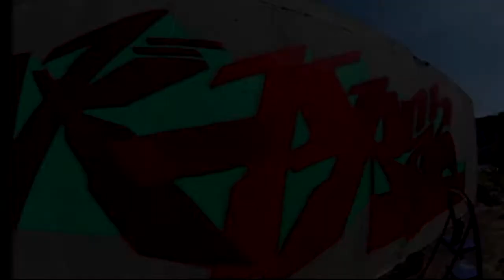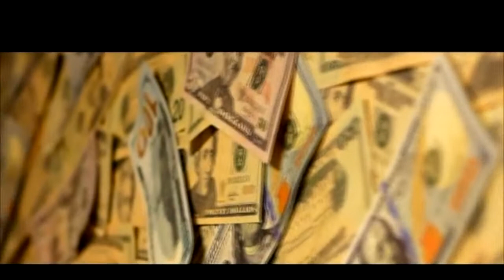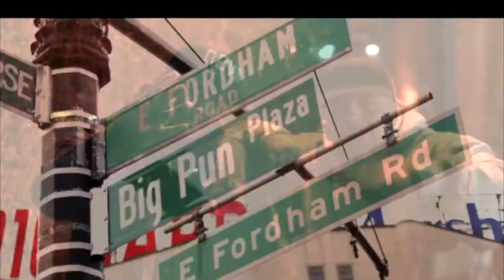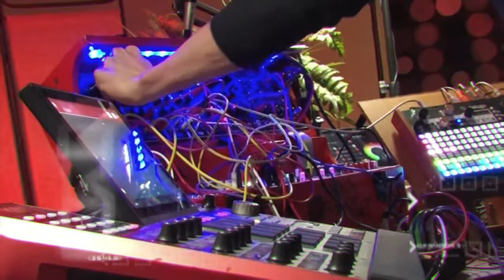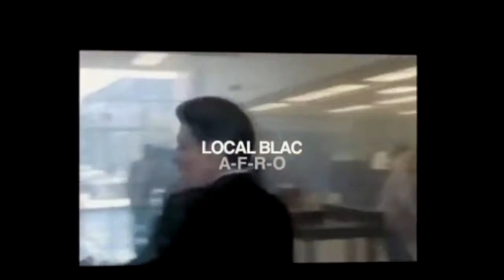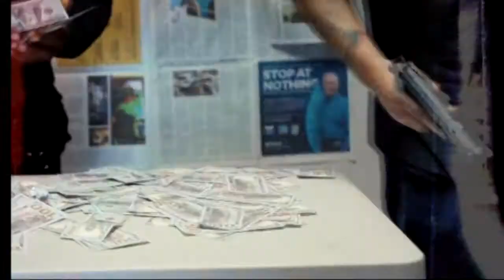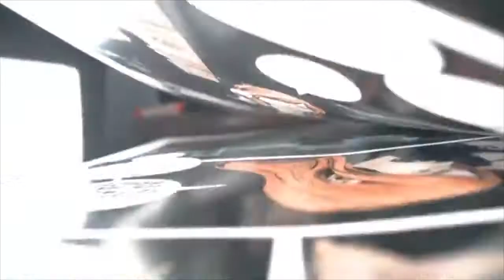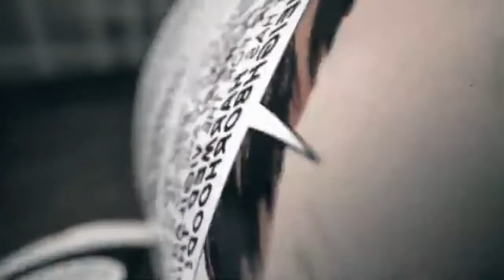boom bap video attack and in THIS corner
boom bap videos cut up by cutsupreme